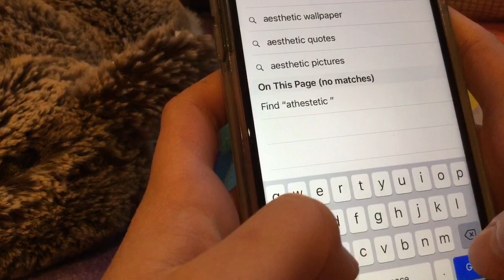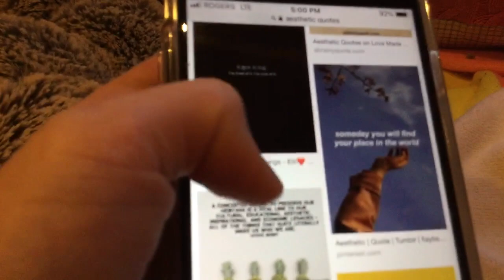January 22, 2019